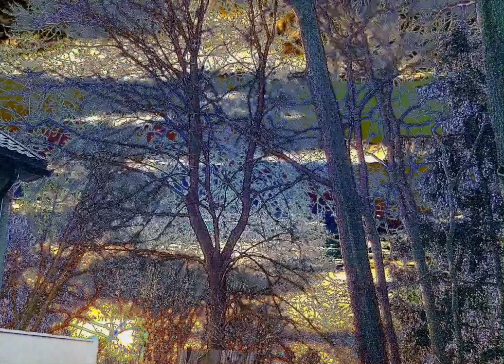SOME OF THE DAY START - FEBRUARY 13, 2023 - HAVE A BLESSED DAY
- CLOUDS - SKY VIDEOS - TIME LAPSE -SLOWED AND ENHANCED  CRAZY SKIES